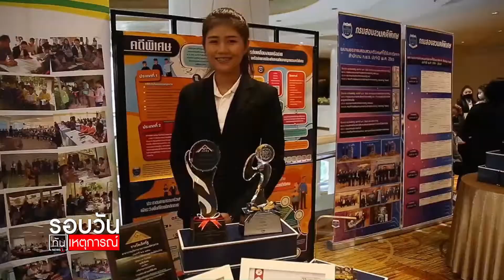“สมศักดิ์” ยัน “ศรีพันวา” มีคนร้อง ต้องสอบ : รอบวันทันเหตุการณ์ (เย็น) 26/09/2020